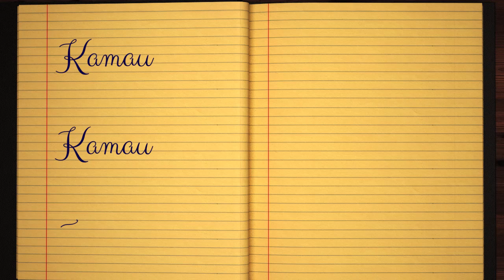Learn how to Write the Name Kamau Signature Style in Cursive Writing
Kamau - did you always want to learn how to write your name in calligraphy and make it pretty?